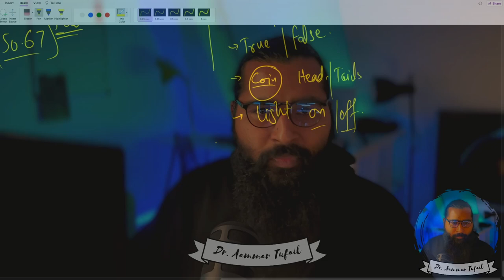Discrete vs. Continuous vs. Binary Data types